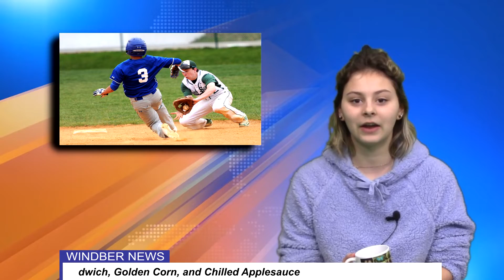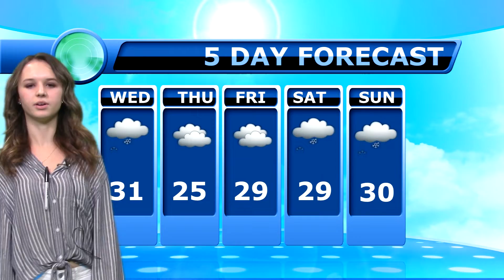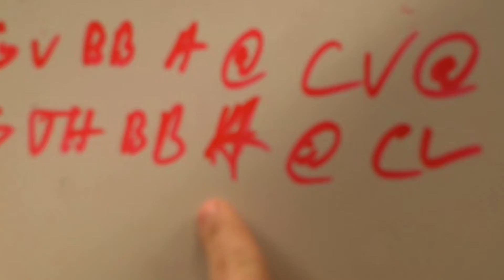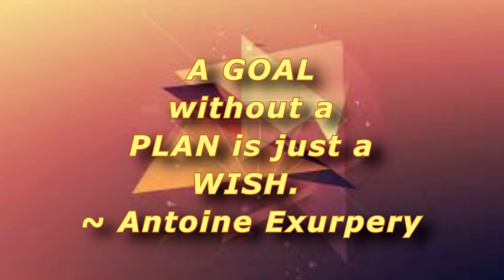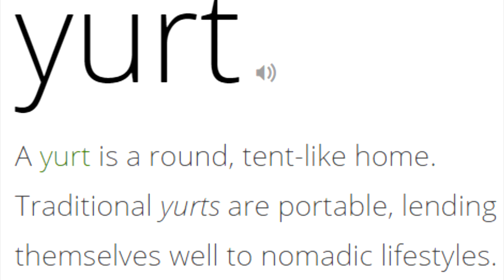January 9, 2019